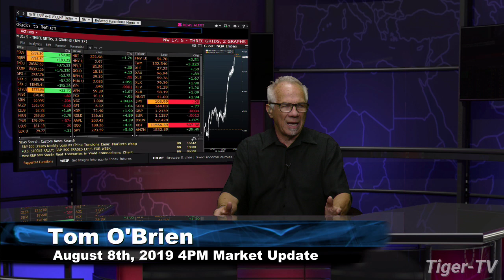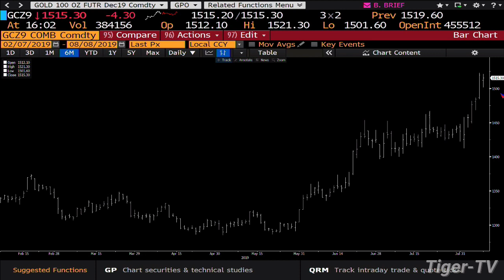August 8th 2019, 4PM ET Market Update with Tom O'Brien on TFNN